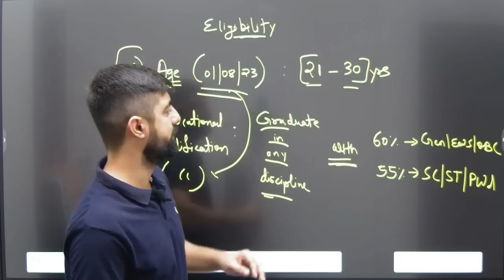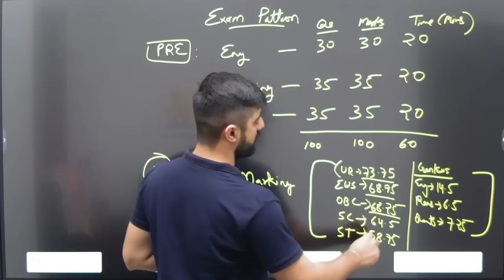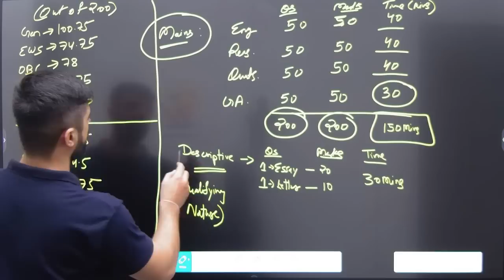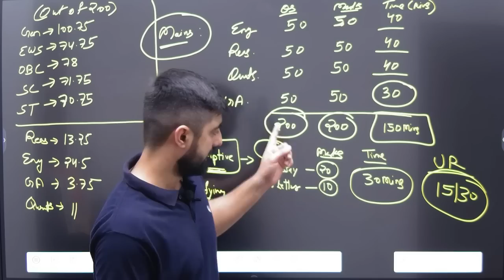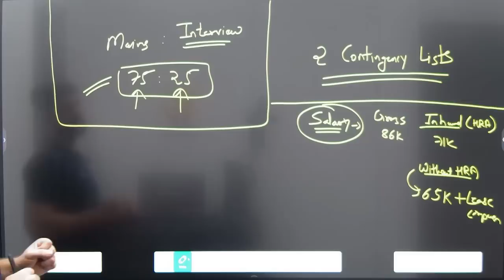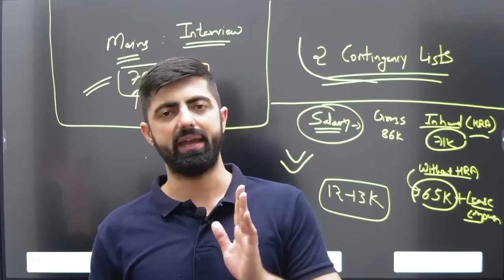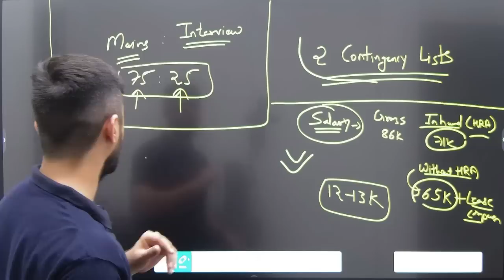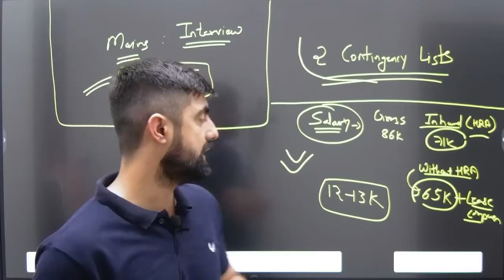Everything About NIACL AO Recruitment || Eligibility | Exam Pattern | Salary | Cutoffs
🏦𝐈𝐁𝐏𝐒 𝐑𝐑𝐁 𝐏𝐎/𝐂𝐋𝐄𝐑𝐊 𝟐𝟎𝟐𝟑🏦
♦️ɪʙᴘs ᴘᴏ/ᴄʟᴇʀᴋ 𝟸𝟶𝟸𝟹♦️sʙɪ ᴘᴏ/ᴄʟᴇʀᴋ 𝟸𝟶𝟸𝟹 ♦️

☃️𝙱𝙰𝙱𝚈 𝚂𝚄𝙱𝚂𝙲𝚁𝙸𝙿𝚃𝙸𝙾𝙽 𝚜𝚙𝚎𝚌𝚒𝚊𝚕𝚕𝚢 𝚏𝚘𝚛 𝚜𝚝𝚞𝚍𝚎𝚗𝚝 ☃️

📋हर exam की तयारी करो हमारे साथ और बनो बैंक ᴇᴍᴘʟᴏʏᴇᴇ 😍जैसे हर एक माँ का सपना होता अपने बच्चे को कामयाब⛷ बनाना वैसे ही हम भी आपका sᴇʟᴇᴄᴛɪᴏɴ 🫶तक निभायेगे साथ आपका ❤️

⛳️ǫᴜᴀɴᴛ + ʀᴇᴀsᴏɴɪɴɢ ᴀʟʟ ᴄᴏᴠᴇʀ ɪɴ ᴄᴏᴜʀsᴇ⛳️

🔊𝘈𝘭𝘭 𝘪𝘯 𝘰𝘯𝘦 ʙᴀʙʏ 𝘴𝘶𝘣𝘴𝘤𝘳𝘪𝘱𝘵𝘪𝘰𝘯 :-